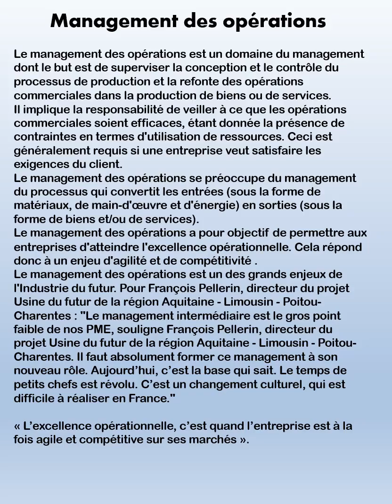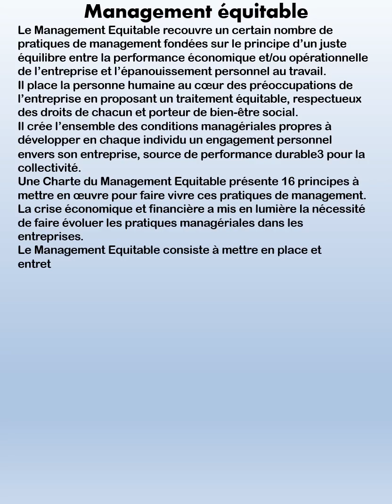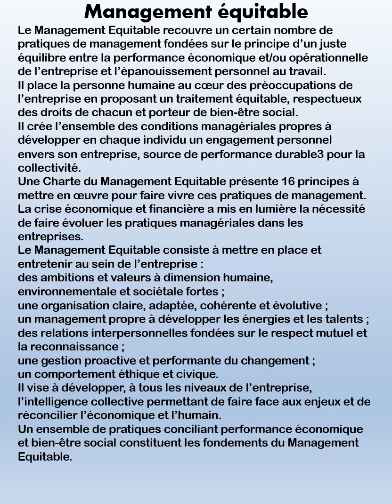N°17-Management équitable.-Page 1-Collection Management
N°17-Management équitable.-Page 1-Collection Management Collection Littérature

13 vidéos